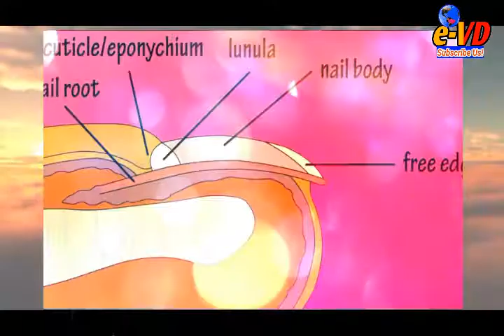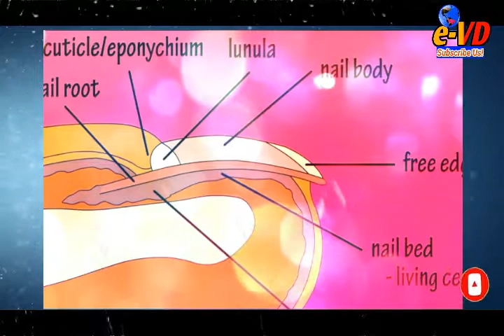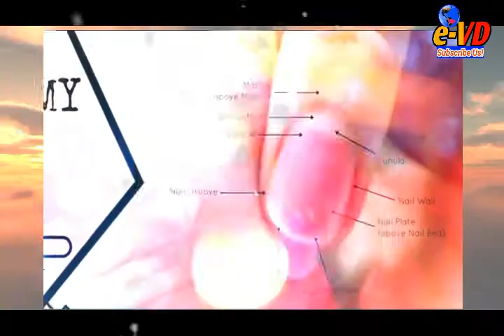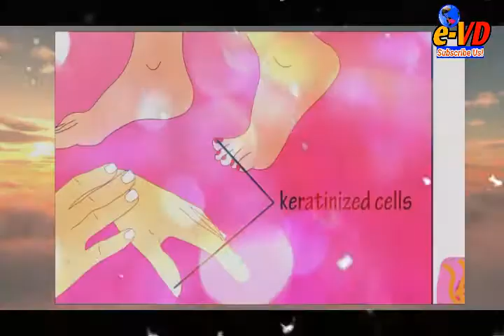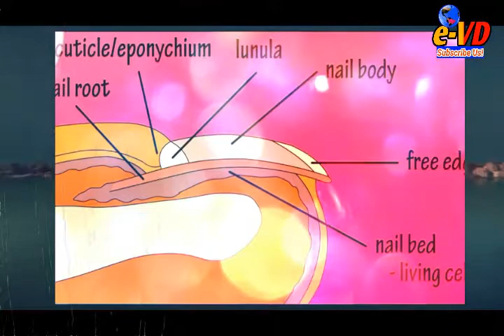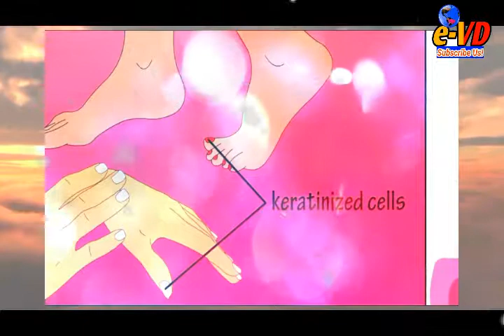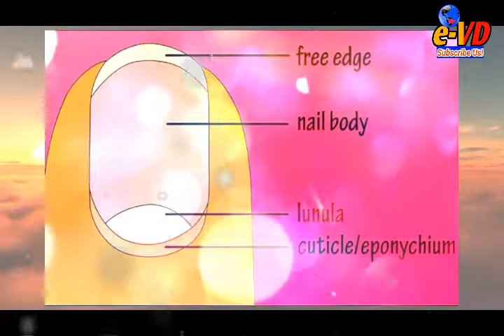क्यान्सर रोग समेत नङबाट नै पत्ता लगाउन सकिन्छ! हेर्नुस कुन रोगमा कस्तो हुन्छ नङ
203K Views
नङमा परिवर्तन आउँदैछ? याद राख्नुस्, गम्भीर रोगको संकेत हुनसक्छ
स्वास्थ्य खबरपत्रिका.
 12 nail changes a dermatologist should examine

Have you noticed a change to any of your nails lately? A change in color, texture, or shape can be harmless, but it can also be a sign of disease. If you notice any of the following changes to a fingernail or toenail, it’s time to see a board-certified dermatologist.
melanoma-under-nails.jpg
Melanoma under nail

Medical name: Acral lentiginous melanoma

Dark streak
If a fingernail or toenail has a new or changing dark streak, it’s time to see a dermatologist for a skin cancer check. That dark streak could be melanoma, the most serious type of skin cancer.

Not every dark streak is a melanoma, but it’s always good to have a dermatologist examine one. Caught early and treated, that may be the only treatment you need.

Allowed to grow, treatment becomes more difficult.
fingernail-lifting-up.jpg
Fingernail lifting up

Medical name: Onycholysis

Nail lifting up
If a nail starts to lift up so that it’s no longer completely attached, you’ll likely see white discoloration, as shown here. When a nail lifts up, the cause is often:

    A fungal infection
    Psoriasis
    Injury from an aggressive manicure
    Injury form cleaning under your nails with a sharp object

A dermatologist should examine any nail that’s lifting up. You may need treatment to clear an infection. A dermatologist can also give you some tips that may help the new nail grow out normally.
infection-around-fingernail.jpg
Infection around fingernail

Medical name: Paronychia

Redness and swelling around a nail
If you have redness and swelling around a nail, you may have an infection. When diagnosed early, you can often treat an infection with soaks and antibiotics. If an open sore forms, you’ll need more extensive treatment